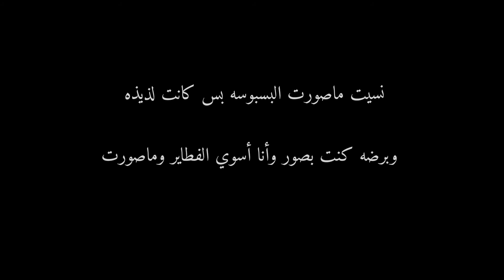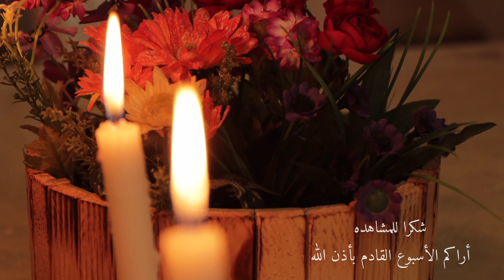يوميات ذو القعده : برياني الدجاج بطريقه مختلفه👳‍♂️🤤 & بسبوسه السميد اللذيذه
أهلا وسهلا
فلوق اليوم أغلبه كان في المطبخ  ❤
سويت برياني بالدجاج
بسبوسه السميد اللذيذه
وأيضا حشوه للفطاير وأيضا لذيذه

لاتبخل بالايك إذا أعجبك الفيديو 🌹